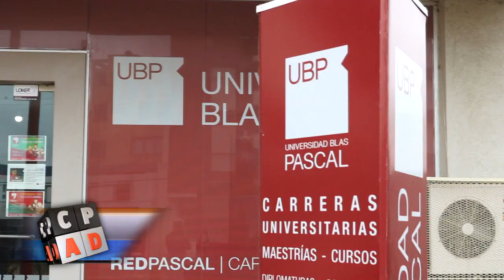COMENZÁ A ESTUDIAR EN NOVIEMBRE GRACIAS A LA UNIVERSIDAD BLAS PASCAL